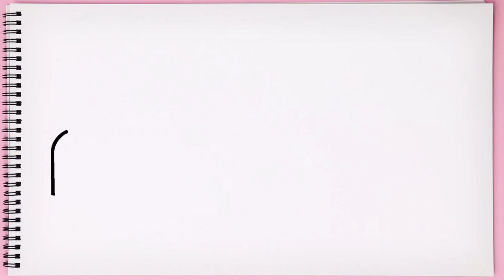How to draw a taxi easy learn drawing step by step with draw easy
In this video you can learn how to draw a taxi very easy and step by step